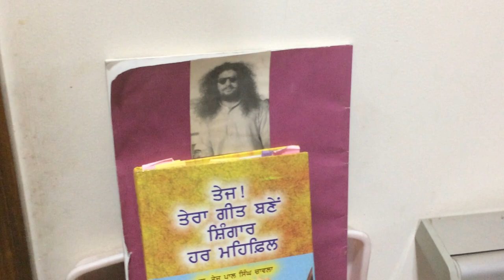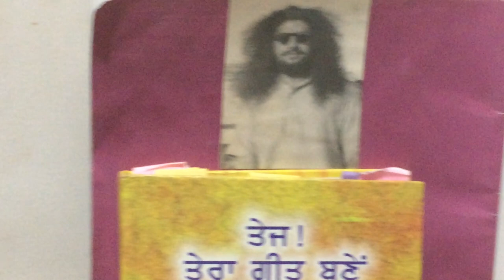DR. TEJPAL SINGH CHAWLA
AGEING IS A UNIVERSAL PROCESS OF NATURE AND IS ALSO A BITTER TRUTH,  IN THIS POEM ,  I HAVE DESCRIBED AS TO HOW STEALTHILY AND GRADUALLY MY BODY STRENGTH  AND MOBILITY ARE DEWINGLING  WITH EVERY PASSING DAY.  I AM 91 NOW !
IN THIS VIDEO MY DEAR WIFE HARBANS JI JOINS  ME TO GREET YOU ALL. THOUGH  SHE IS 88 BUT LOOKS  AS A GIRL OF SWEET 16 !  WE SEEK YOUR BLESSINGS SO THAT WE KEEP ON ENTERTAINING YOU FOR DAYS TO COME IN THIS MANNER !
WITH LOTS OF LOVE,   TEJBANS